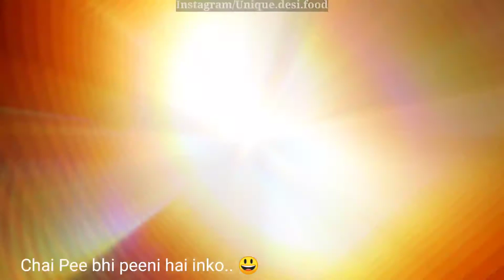ALOO SOYABEAN KI Unique Desi Sabji | Unique desi Food | Best desi food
Aloo soyabean ki sabji is a delicious homemade sidedish recipe which is not too spicy and served with roti,phuka and rice.Spice label is decide as per as your choice.Soyabean gives us protein.
RESTAURANT STYLE ALOO SOYABEAN KI SABJI